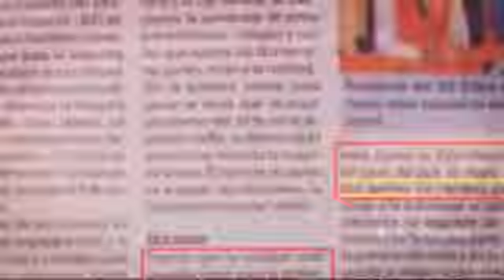HISTORIA DE TACNA Y LA UNIDAD DE POLÍTICOS CONTRA LOS LIMPIOS DE TACNA